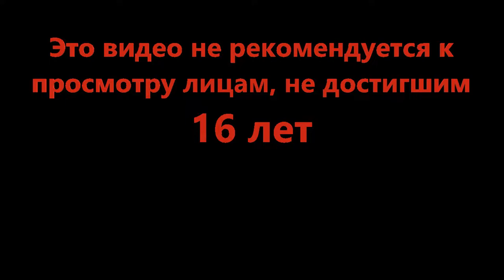До чего руки дотянулись - 🎄 Handyman 🎄 (Roblox)